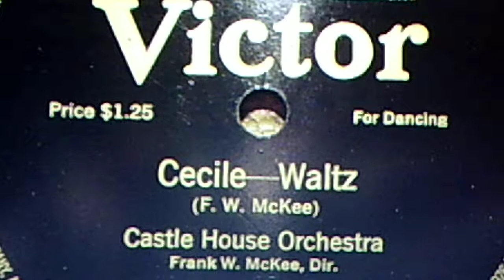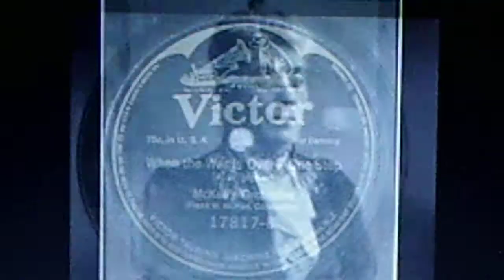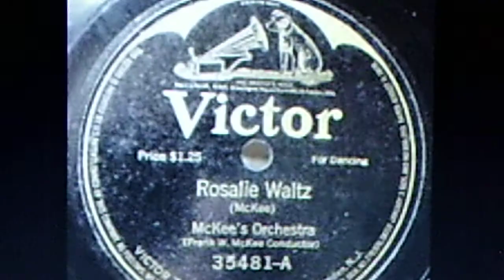Castle House Orchestra, Frank W. McKee, Dir.: "Cecile" (1914)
Source: 12" shellac acoustic VICTOR 78, #35373-B, recorded Feb. 13, 1914